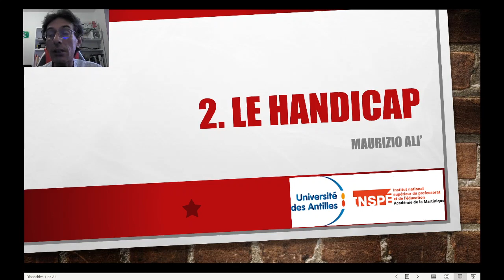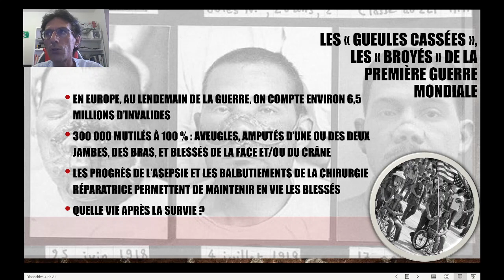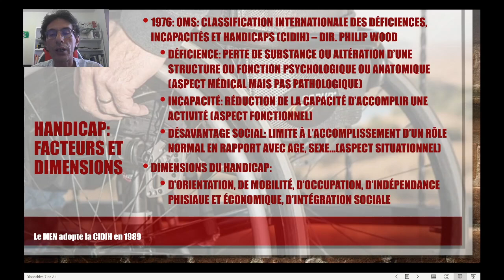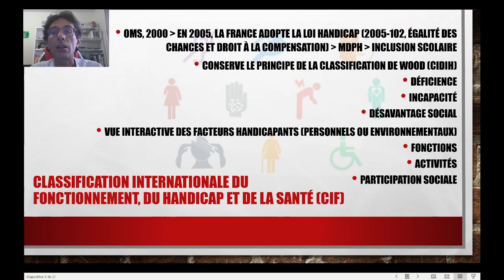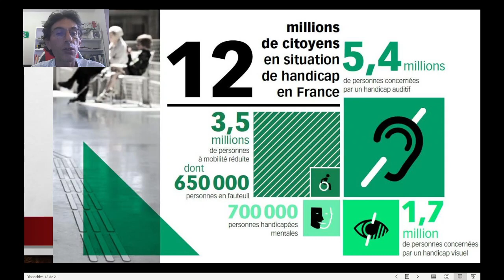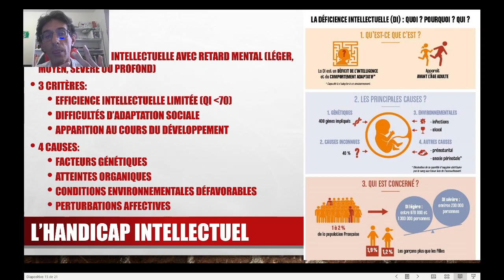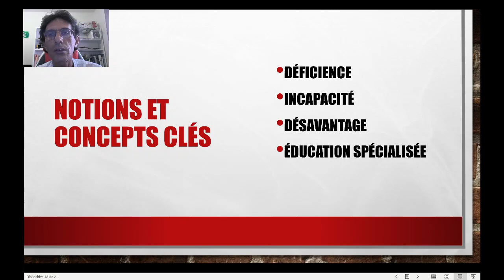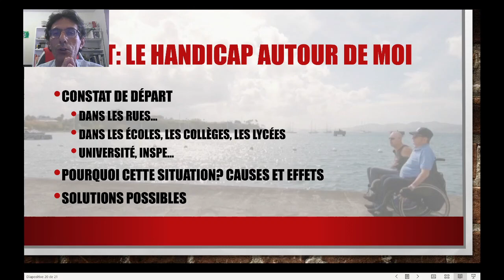Les besoins éducatifs particuliers - 2. Le handicap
Je suis Maurizio ALI, maitre de conférences à l'INSPE de Martinique, Université des Antilles.

Dans cette série de vidéos je vais présenter une approche socio-anthropologique aux questions de l'inclusion scolaire en France. Cette deuxième vidéo est consacrée au handicap.

Ces vidéos sont destinées notamment aux étudiantes des Masters MEEF et sciences de l'éducation mais aussi aux enseignants qui préparent les certifications académiques -CAPPEI, CAFIPEMF, CAFFA- et aux candidats aux concours de l'Education Nationale.